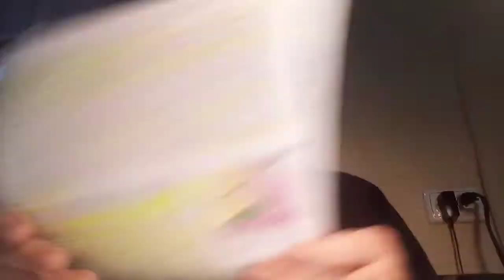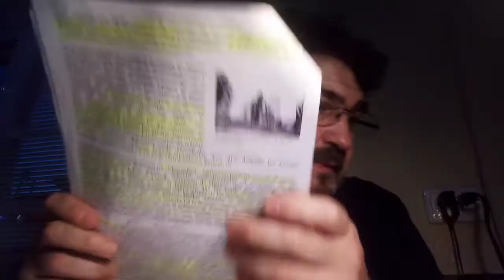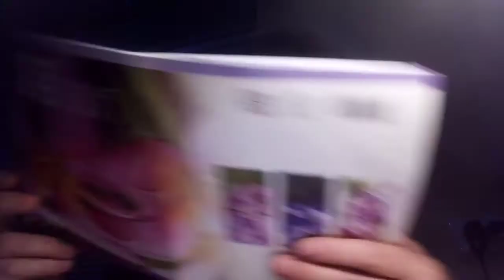Spanish history 35,La Guerra Civil Española, Brunette, Belchite, Santander yAsturias